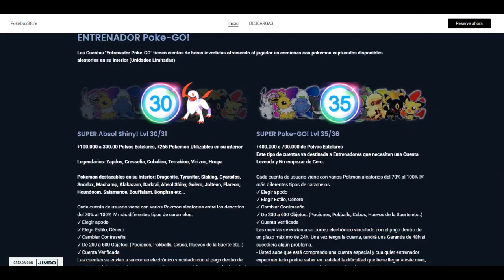¡ SHINY DITTO ! Como CONSEGUIR A DITO VARIOCOLOR en MEJOR LUGAR DEL MUNDO CON RADAR Pokemon GO FACIL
Truco SHINY DITTO ! Como CONSEGUIR A DITO VARIOCOLOR en el MEJOR LUGAR DEL MUNDO en Pokemon GO MAS FACIL by PokeDax
► 𝐃𝐞𝐬𝐜𝐚𝐫𝐠𝐚𝐫 Joystick "el del Video" PgSharp de Android (Descargas en Columna derecha de la web)
► Generador de Codigos de Amistad "PokemonGO-Friends" (Descargas en Columna derecha de la web)
► 𝐃𝐞𝐬𝐜𝐚𝐫𝐠𝐚𝐫 Mejor Radar WeCatch "El del Video" para Android e iOs
(Descargas en Columna derecha de la web)

Gracias ^^

✔️ Como CONSEGUIR TODOS Los Pokémon SHINY COMUNES RAROS Y LEGENDARIOS del Juego Pokemon GO IOs y Android
✔️ TODOS LOS ANDROID !! Cuenta de Google "Gmail" PTC Facebook Como JUGAR CON JOYSTICK en Pokemon GO
✔️ EL MEJOR RADAR ! Pokemon GO Como VER TODOS LOS POKEMONS EN EL MAPA ! POKERADAR para Android / ios
✔️ TUTORIAL de COMO poder DESCARGAR y JUGAR al NUEVO JUEGO de Pokemon Unite para Android 2021